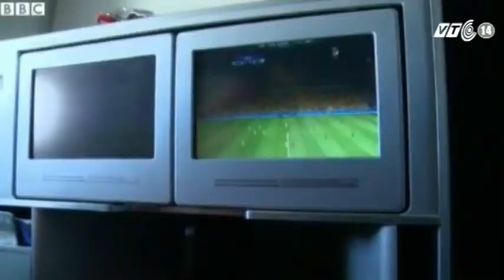VTC14_Xem chung kết World Cup từ độ cao 10.000m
(Truyền hình VTC14) - Xem chung kết World Cup từ độ cao 10.000m:
 Rạng sáng 14/7, vào lúc 2h theo giờ Việt Nam, Đức sẽ chạm chán Argentina trong trận chung kết World Cup lần thứ ba đầy duyên nợ. Và với những hành khách đang di chuyển trên máy bay, họ hoàn toàn có thể xem trực tiếp trận đấu từ độ cao 10.000m.